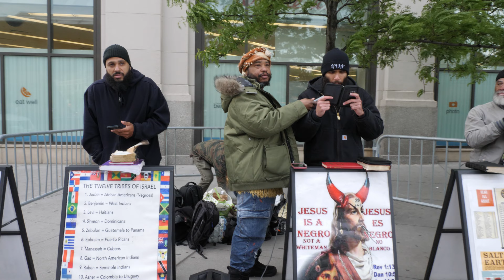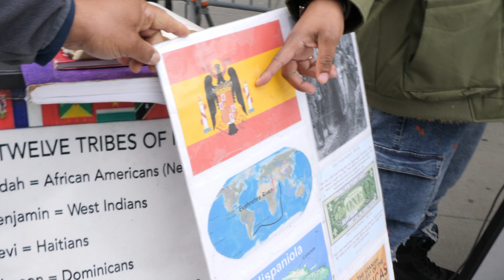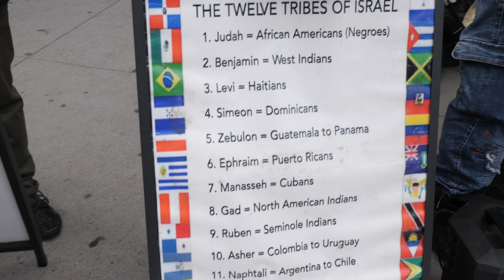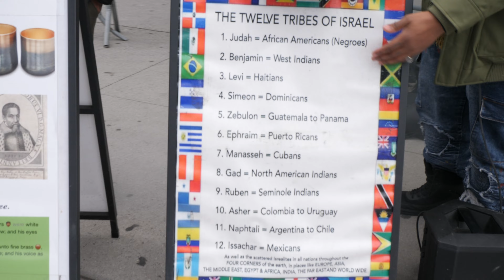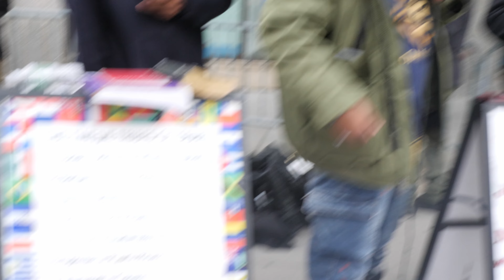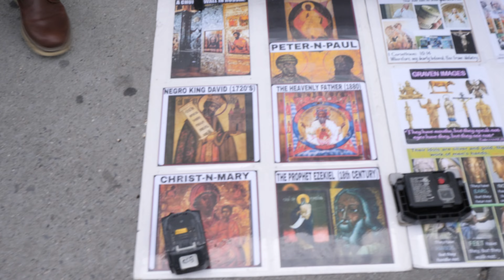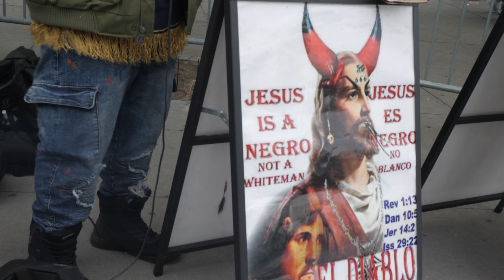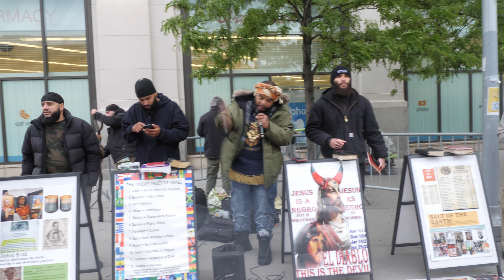THE LIVING WATER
WFI New York is a Hebrew Israelite Bible School that educates young Blacks, Hispanics and Native Americans about their history and biblical background. We prophesy, break down history and scripture along with a moral approach to living in today's society.